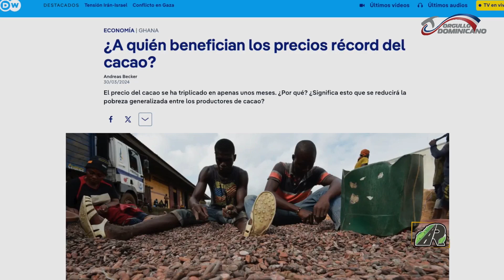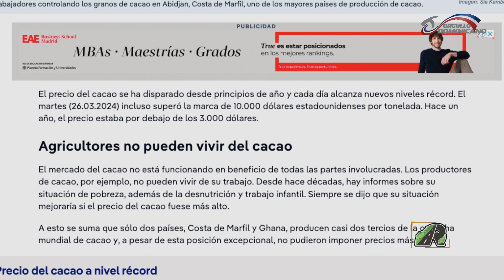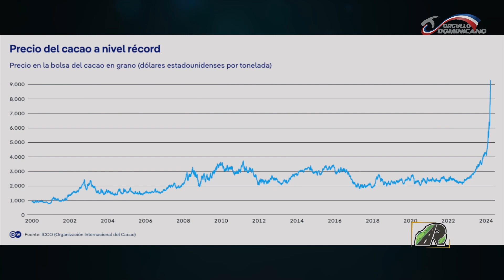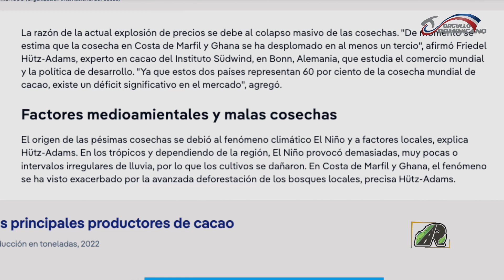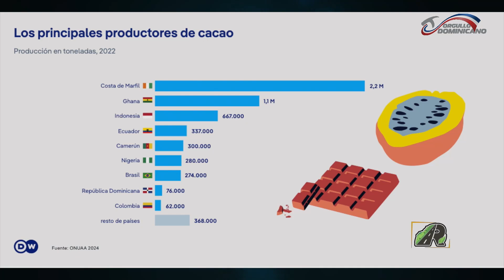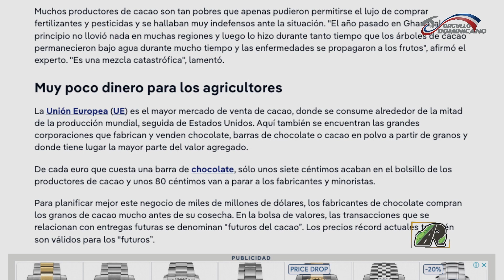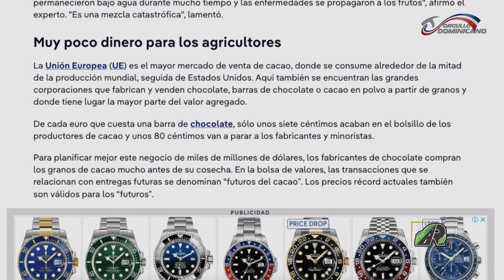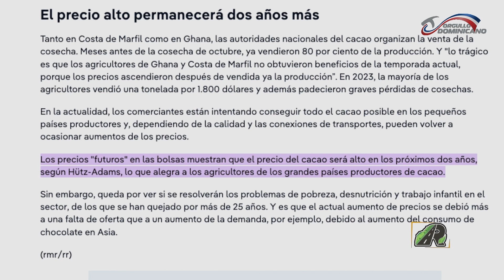¿A quién benefician los precios récord del cacao?